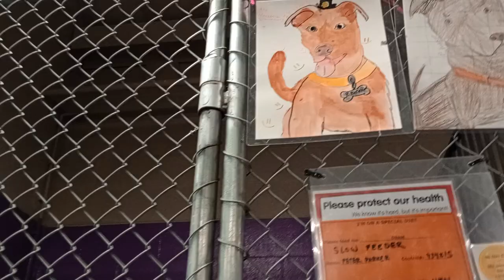P Parker 1y Pet Id 934215 kennel 17 HSSAZ shelter wish he laid down but we shared our hearts some462